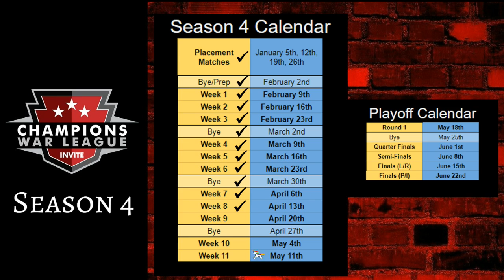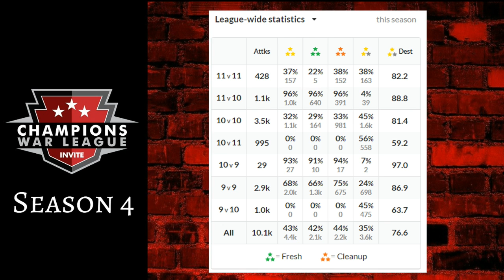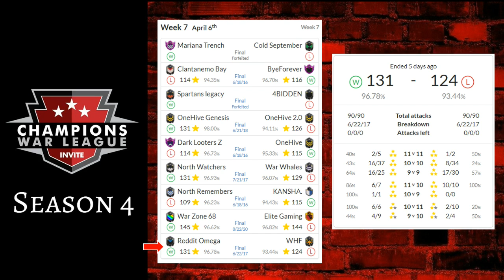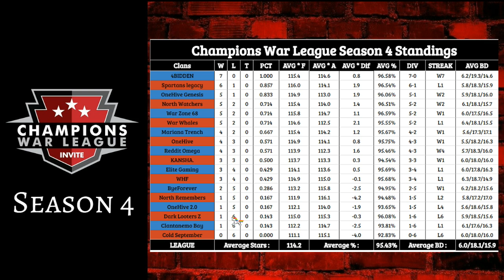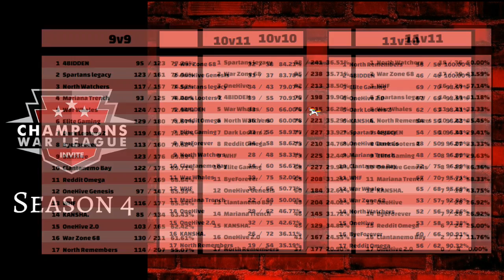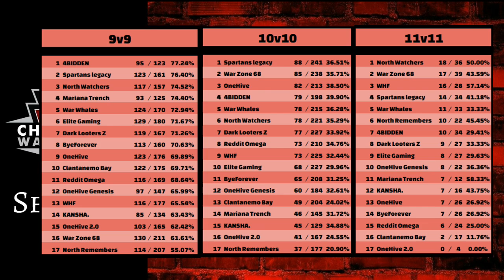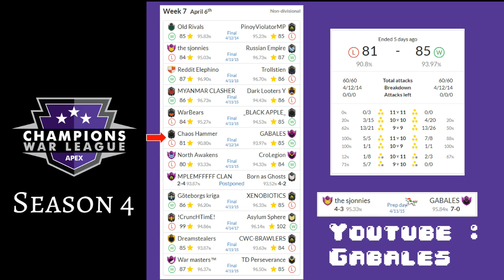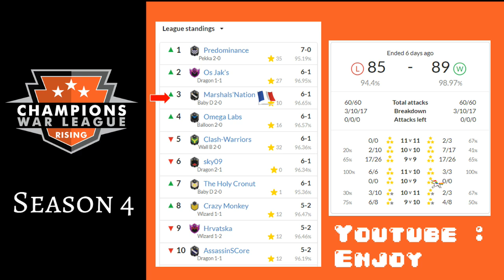La Gazette Hebdo de la CWL Invite - S4W7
Récap de la 5ème semaine de la League Invite de la CWL

Sur Youtube : la chaine de la CWL, Champions War League, et la chaîne de Time2Clash
Sur Twitch : Jackadunga, King of the North, Coward the Viking, LadyB, Time2Clash